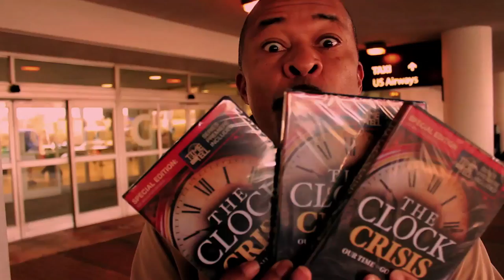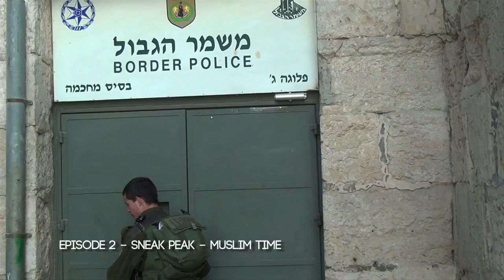Special Announcement - From Keith Johnson about Time Will Tell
Special Time Will Tell Announcement! Keith Johnson breaks away from his USA tour and returns to Charlotte, NC to deliver you this special message.